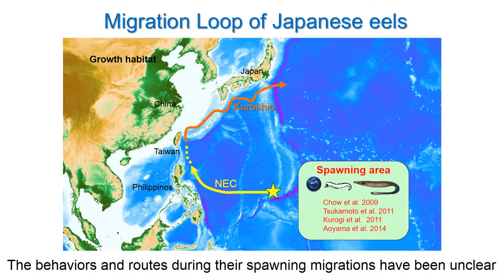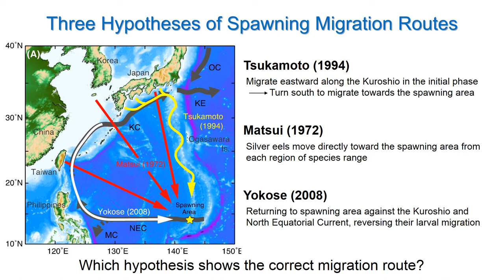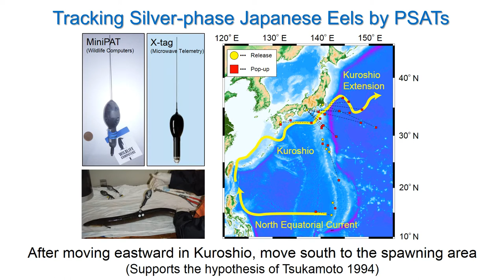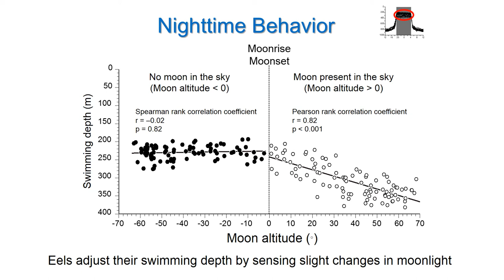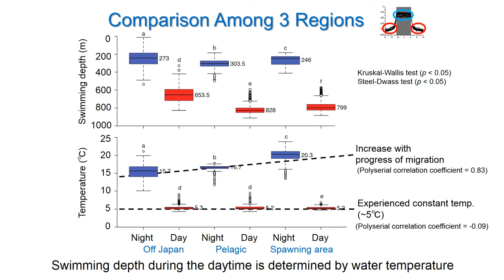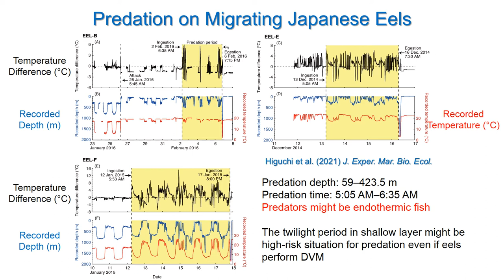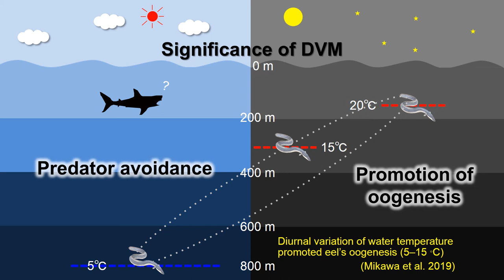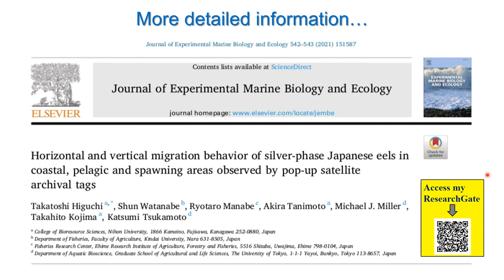Spawning migration behavior of Japanese eel【World Fisheries Congress 2021】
This video is uploaded privately by a presenter of on-demand presentation in "Anguillid eel" session, World Fisheries Congress 2021.

The contents of this video were published in 2 scientific articles.
1. Tracking Anguilla japonica Silver Eels Along the West Mariana Ridge Using Pop-up Archival Transmitting Tags. Zoological Studies, 57(24).

2. Horizontal and vertical migration behavior of silver-phase Japanese eels in coastal, pelagic and spawning areas observed by pop-up satellite archival tags. Journal of Experimental Marine Biology and Ecology. 542–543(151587).